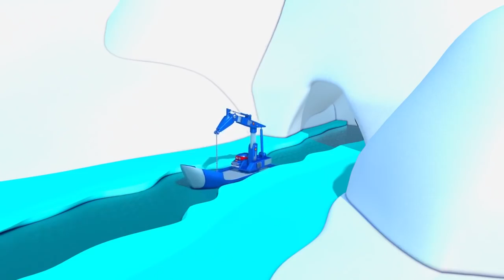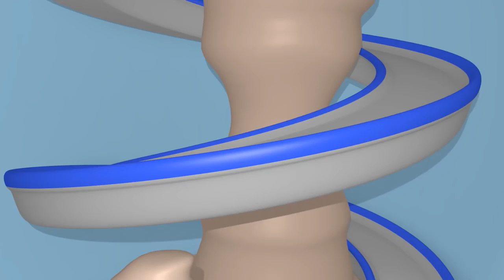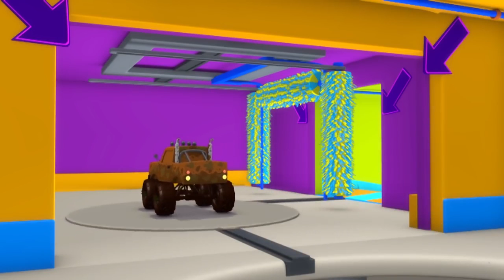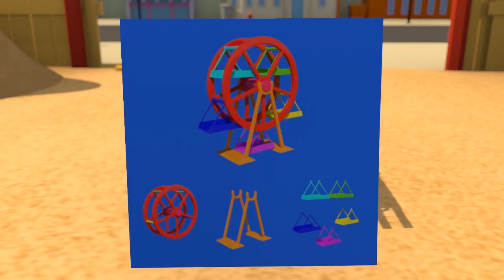The life of cars in the city Stories and adventures of cars #2